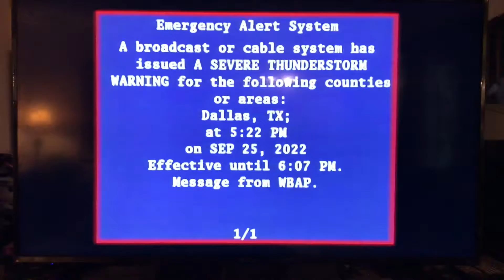EAS 9/25/22 Severe Thunderstorm Warning